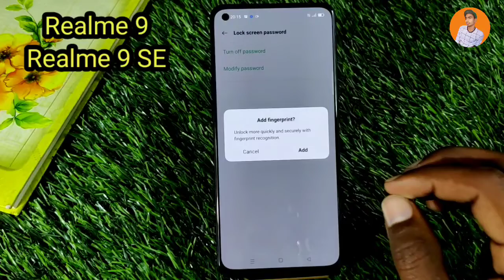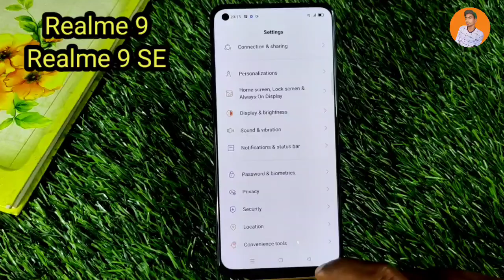How To Set Pattern Lock in Realme 9 , Realme 9 SE Me Pattern Lock Kaise Set Kare , Pattern Lock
How To SetPatternLock in Realme9 , Realme 9 SE Me Pattern Lock Kaise Set Kare , Pattern Lock